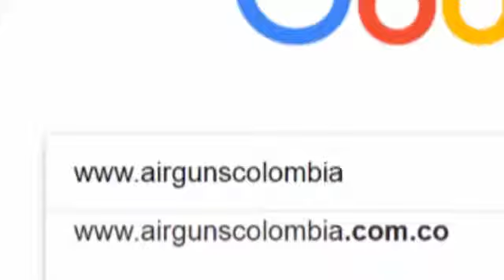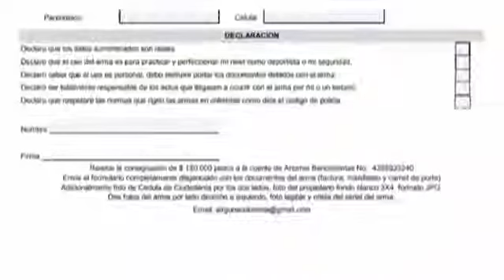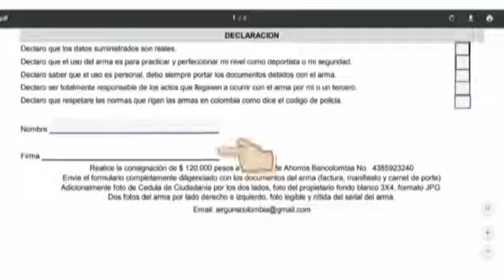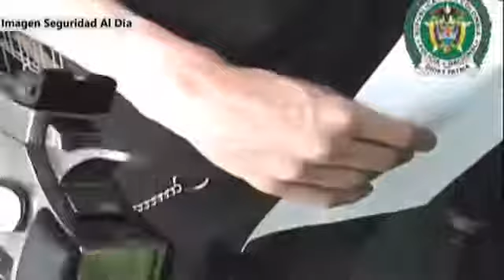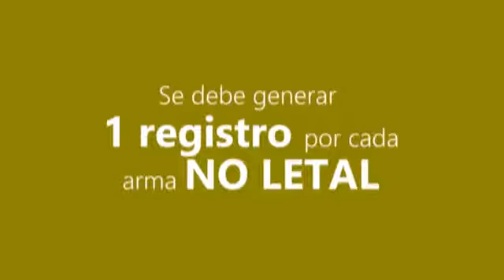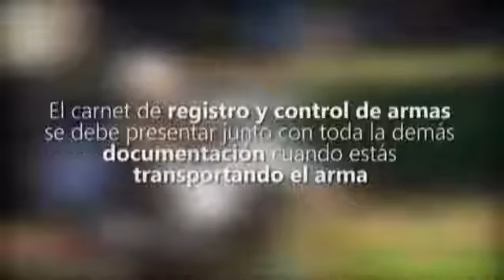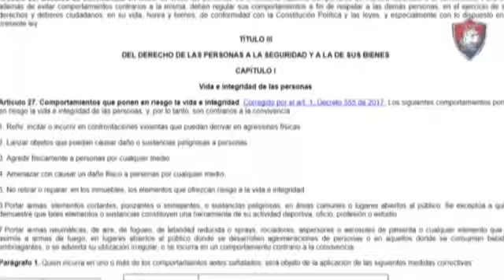PISTOLA TRAUMÁTICA EKOL SPECIAL 99, Artideport